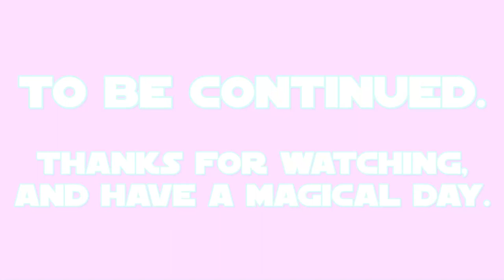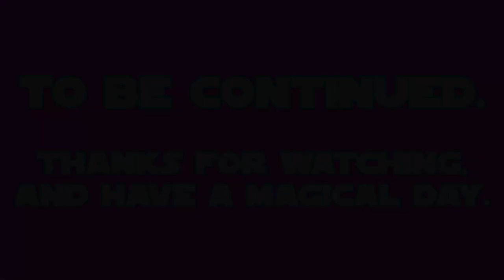E.S: Mistmane Part 2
this is my 2nd part of my 31st episode of E.S (Equestrian Sculptions) which shows my sculpting of Mistmane the legendary Unicorn from a US-Canadian cartoon called: My Little Pony: Friendship is Magic.

the 2nd part shows the making of the cutie mark and the clothing, then threading the colors for the mane and tail.
Mistmane's color prefabrication took place on JUN.